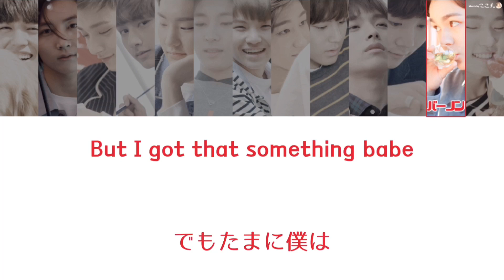【 カナルビ/日本語訳/歌詞 】유행가 ( Hit Song/Popular Song ) - SEVENTEEN ( 세븐틴/セブンティーン )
▷歌手名
　SEVENTEEN / 세븐틴 / セブンティーン

▷曲名
　유행가 / Hit Song ( Popular Song )

🎈他アプリ等への転載について🎈
　URLを載せて作者名 (ここす。) が
　わかるようにして頂けますと幸いです😞🙏
　転載後は「〇〇に上げました〜！」など言って
　頂けますと見に行きますので報告お願いします😉🌷

今日も閲覧頂きありがとうございました🌸